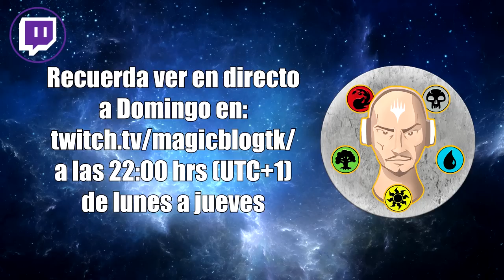Llegando a diamante en Rankeds - Gruul Aggro // Historic THB //HIGHLIGHTS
Mazo
4 Rompehechizos gruul (RNA) 179
3 Filoascua (ELD) 120
4 Ladrón de los ricos (ELD) 138
3 Emboscada de Domri (WAR) 192
4 Coleccionista de pieles (GRN) 141
4 Trasgo Zhur-Taa (RNA) 215
4 La Bestia Buscada (ELD) 171
3 Gigante aplastahuesos (ELD) 115
5 Montaña (THB) 285
3 Pasaje de leyenda (ELD) 244
4 Risco enraizado (XLN) 256
4 Terreno aplastador (RNA) 259
4 Elfos de Llanowar (DAR) 168
7 Bosque (THB) 287
4 Emisaria Árbol Ardiente (GTC) 216